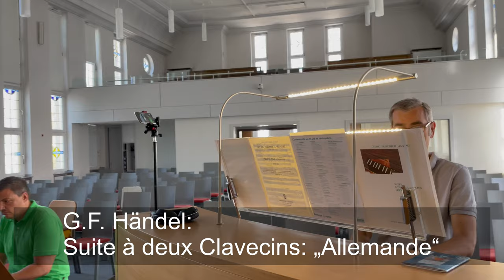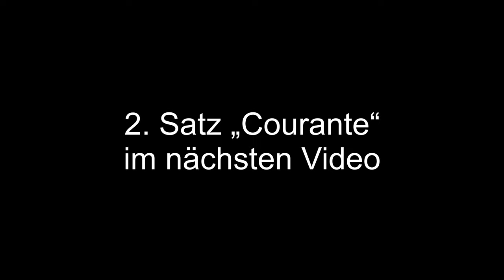G.F. Händel Suite à Deux Clavecins | Musik für Orgel & Spinett Neuapostolische Kirche Gottesdienst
Hallo liebe Freunde der Orgelmusik,

Heute gibt es mal was ganz besonderes. Einige Zuschauer hatten sich gefragt, was das für ein komischer Apparat in der Kirche vorne rechts in der Ecke ist. Das Geheimnis kann ich heute lüften.
Das Instrument gehört meinem lieben Freund und Tastenklopfer Björn! Es handelt sich dabei um ein Spinett, das ist quasi die kleine Schwester vom Cembalo. (Und keine Gitarre mit Tasten! 😂😂😂)

Wir musizieren zusammen für euch eine „Suite à deux Clavecins“ von Georg Friedrich Händel.
Die Suite hat 4 Sätze Allemande — Courante — Sarabande — Chaconne
In diesem Film erklingt die Allemande, die weiteren Sätze folgen in einem oder zwei weiteren Filmchen.

Damit viel Freude!
Euer Björn & Orgelhase

0:00 Intro
1:18 G.F. Händel Suite à deux Clavecins „Allemande“

Ich bin der Orgelhase und spiele Orgel in den Gottesdiensten der Neuapostolischen Kirche in Köln-Süd, die zur NAK Westdeutschland gehört. In der Pandemie hatte ich während des ersten Lockdowns begonnen, Orgelmusik aufzunehmen und für die Mitglieder der NAK zugänglich zu machen.